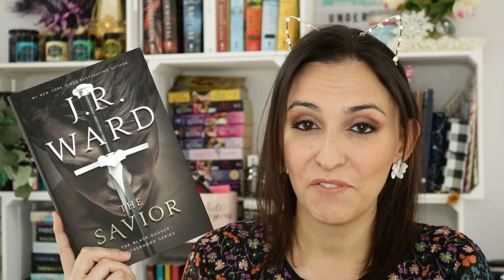The Savior by J.R. Ward [ Discussion ] - SPOILER WARNING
Hi guys! This is Francesca one of four girls who runs Under the Covers Book Blog).
These are my spoilery thoughts about THE SAVIOR by J.R. Ward

STALK US! WE LIKE IT!